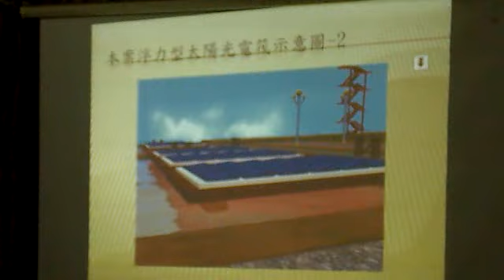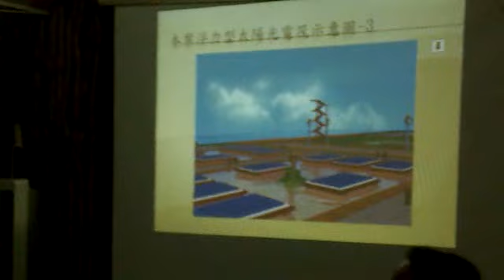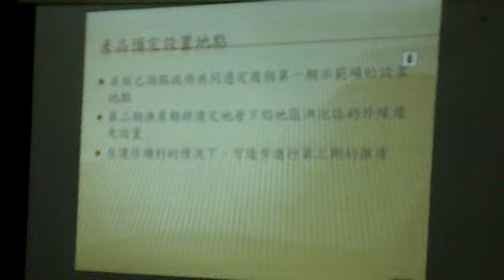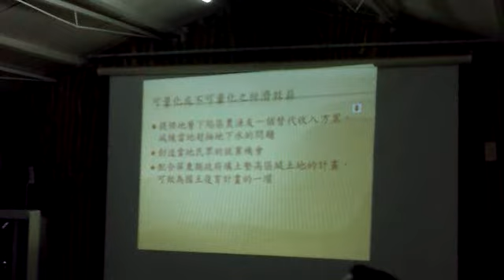綠能產業林邊說明會